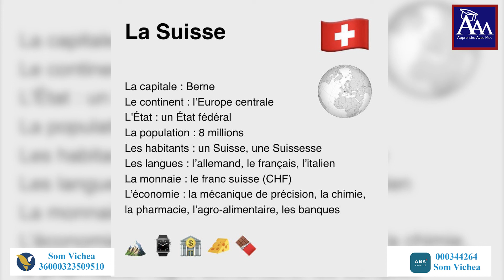La suisse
យើងផលិតវីដេអូនេះសំរាប់ចែករំលែកចំនេះដឹងតែប៉ុណ្ណោះ​ យើងសូមអរគុណសំរាប់ការទស្សនារបស់លោកអ្នក។